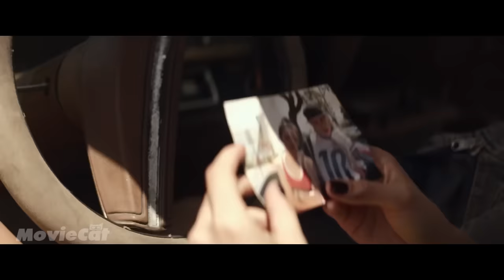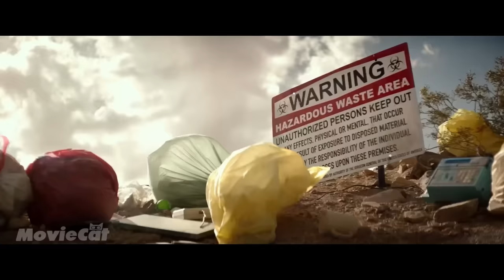Ela se apaixonou por um canibal que comeu sua perna e braço :(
Uma linda garota é perseguida para o deserto, e lá ela é sequestrada por canibais de verdade...
Encontre o título do filme no início do vídeo :)